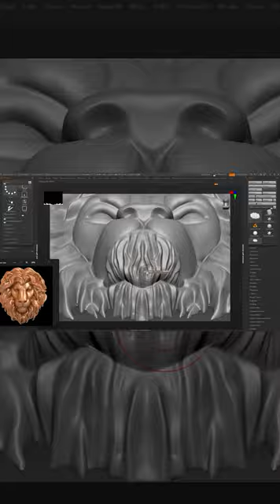Youtube Shorts lion in Zbrush 7